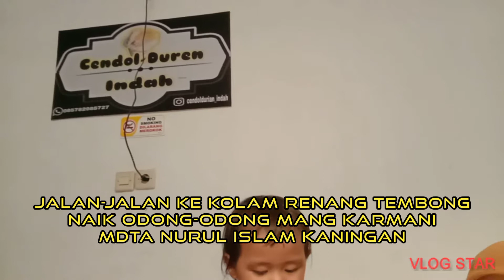Cendol Durian Persada Banten serang